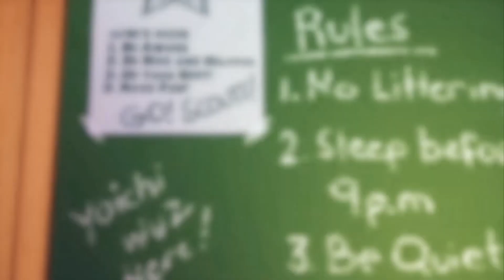Camp Buddy: Yoichi's Route - Part 5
Things turn for the worst...

Camp Buddy Wiki: Camp Buddy is an erotic, BL/gay-themed visual novel game developed by the BLits team with Mikkoukun's lead. It was released on the BLits website on the 11th of November 2018, with an extension pack due to be released later.

The game features the adventures of Keitaro Nagame in the summer scout-themed camp called 'Camp Buddy'. There, Keitaro along with his childhood friend, meets his fellow campers, each of them having distinct personalities and stories to be told. Keitaro has also yet to discover the divideness among the campers that threatens to close the camp down. It's up to Keitaro to unite the campers once again and make Camp Buddy a great place to be for everyone.

As the player, you will help Keitaro with his decisions and create a special bond with your chosen partner. Together with Keitaro you will make the greatest memories!

Warning: Please note that even thou this playthrough has censored the adult content in the game, it's considered questionable for anyone under 18 to watch. Therefor an age restriction has been put in place for this series. Also if you are under 18 and falsified your age in creating a Google account to view this video, you may possibly be walking on the thin line of the law considering the themes of this game. Please update your birthday to your correct one, or make another account with your actual date.

Be sure to leave a like to show you loved the video, comment to say what you liked, didn't really like, or suggest, and to subscribe for updates on videos I upload and like! :)